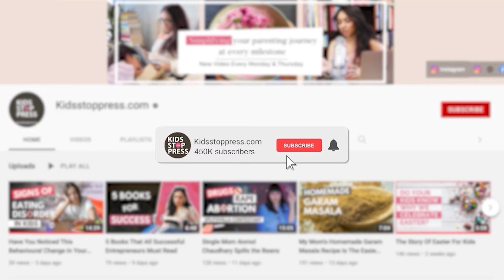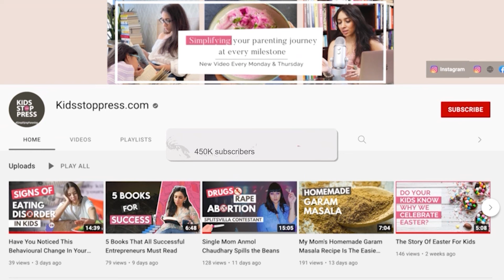Lasya Manjunath On Miscarriage, Pregnancy & Work Balance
Lasya Manjunath is an anchor, YouTuber, parenting influencer and mom to 2 amazing boys. In Season 3 of the Kidsstoppress Podcasts with Mansi Zaveri, Lasya opens up about her personal journey through miscarriage, the depression Lasya dealt with, her pregnancies after that and the importance of balancing work.

In this heartfelt conversation, she shares her struggles, triumphs, and valuable insights for others facing similar challenges. Don't miss this candid conversation.

Apple Podcasts